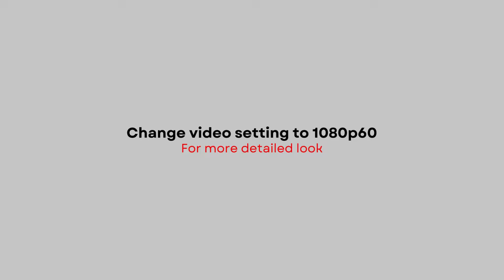LASER ORANGE 2024 Nike Zoom Freak 6 | RELEASE INFO + DETAILED LOOK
Nike Zoom Freak 6
LASER ORANGE
2024